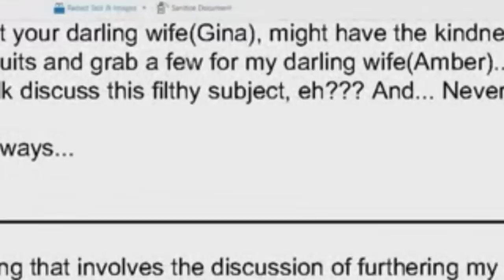Amber Heard FIRES Lawyer After Heated Argument About Court Performance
The world (or at least the entertainment world) has been waiting for a LONG time for the trial between Amber Heard and Johnny Depp to come. And now that it's here, a lot of people are curious about what is going to happen next. Mainly because the narrative has been leaning to one side for quite some time. But now? Johnny Depp is getting his side of the story told, and that includes him going on the witness stand himself in order to testify about what really happened in his marriage to Amber Heard.

And there you have it, everyone! A look at the latest on Johnny Depp's testimony, and what might come next. Did his words move you in regards to his own trauma and what he went through? What else do you think he's going to reveal before his time on the stand is done? How will Amber Heard try and counter what he said?